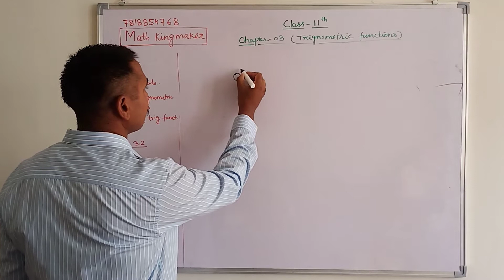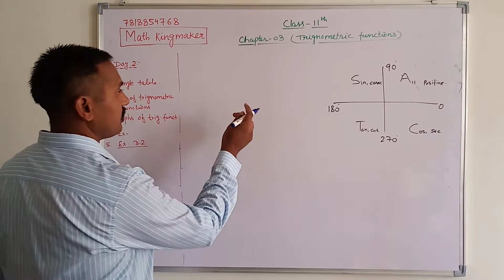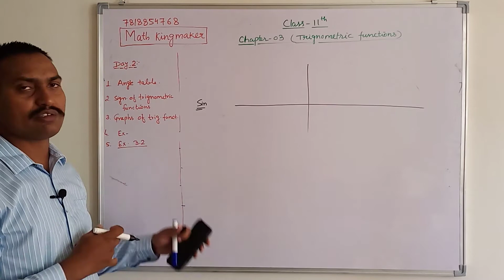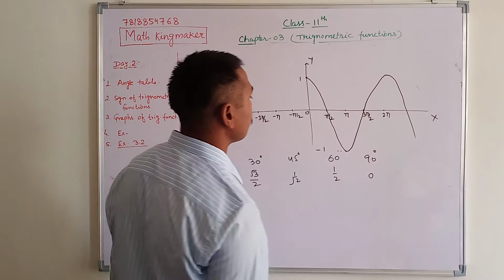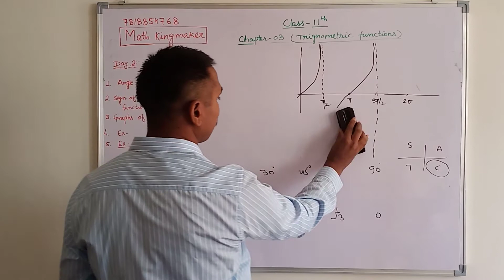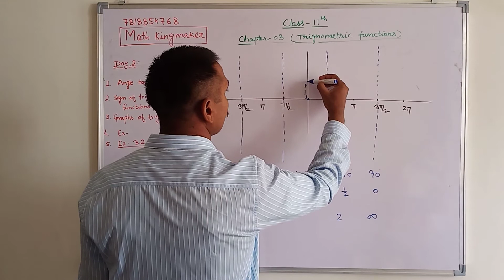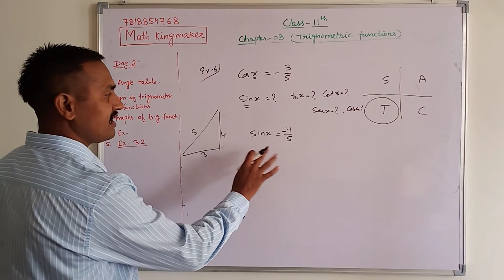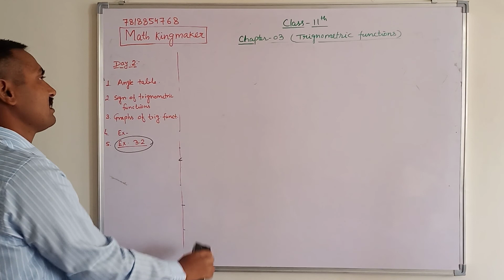trigonometric functions class 11 || day 2 || sign table & graph of trigonometric ratios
link for the previous videos is as follows:-
trigonometric functions class 11 || day 1 || relation & conversion of degree & radian